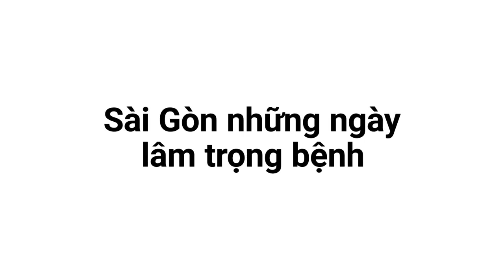Thiện nguyện Sài Gòn - Việt Nam 7/2021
💫 6 tuần chiến đấu ròng rã làm việc vất vả của Thầy và anh chị em TNV VN để mang yêu thương ấm áp tình người cho bà con trong vùng cách ly. Cảm xúc dạt dào được gói gọn trong 1 đoạn clip.
Xin cảm niệm công đức của Thầy, anh chị em TNV và Mạnh thường quân.
💕 Mời cả nhà cùng xem đoạn clip trên nhé!

Quý Mạnh Thường Quân mong muốn đóng góp vào các quỹ bảo trợ các mái ấm, bà con khu vực cách ly, quỹ trồng cây xanh vào "Quỹ Thiện Nguyện Thầy Tâm Thành"
   Thông tin chuyển khoản:
   - Ngân Hàng: VP bank chi nhánh Sài Gòn
   - STK: 40069577
   - Chủ khoản: Hà Thị Ngọc Dung
   - Nội dung chuyen khoan: "Họ Tên - SĐT - Quy Thien Nguyen"